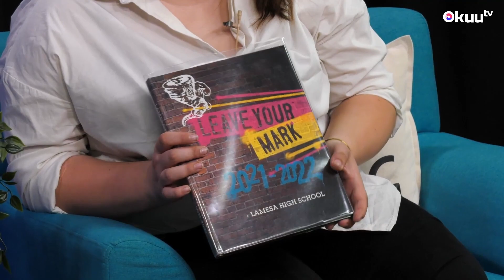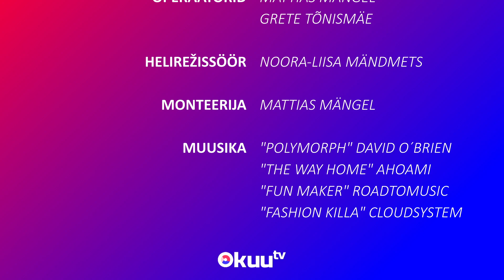Meie Inimesed 2023 - Annemai Rajang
Esimeses "Meie inimeste" saates käis külas praeguseks KJPG vilistlane, aga kooli ajal 12.c klassi õpilane Annemai Rajang. Gümnaasiumi ajal veetis ta enda 11. klassi vahetusaastal USA-s Texase osariigis.
Vaatame, kuidas tal ookeani taga läks ja millisena jäi Rajang meenutama kolme aastat gümnaasiumis.